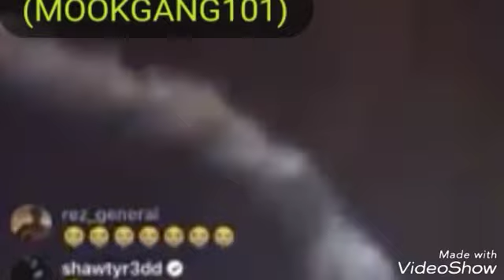King Lo Hours Later Saying He pulled up on Lody Lucci At the Gas Station SMH (plus More)